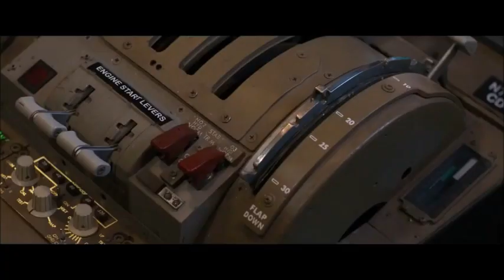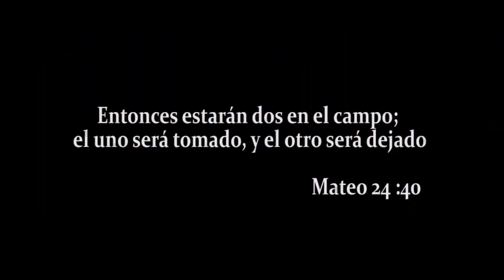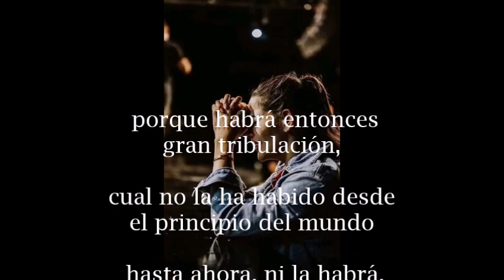la gran tribulacion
porque habrá entonces gran tribulación, cual no la ha habido desde el principio del mundo hasta ahora, ni la habrá.  Y si aquellos días no fuesen acortados, nadie sería salvo; mas por causa de los escogidos, aquellos días serán acortados. Entonces, si alguno os dijere: Mirad, aquí está el Cristo, o mirad, allí está, no lo creáis Mateo 24:21-24